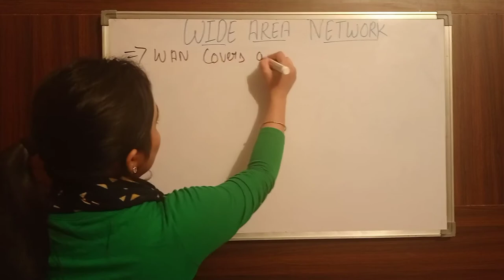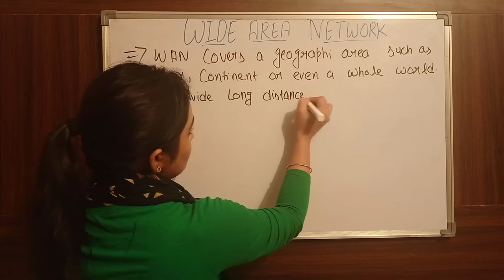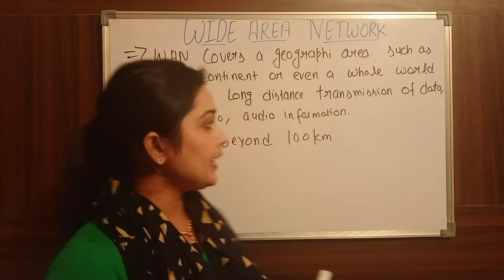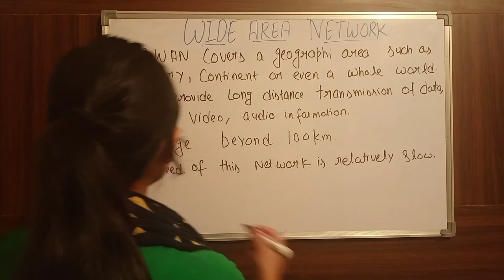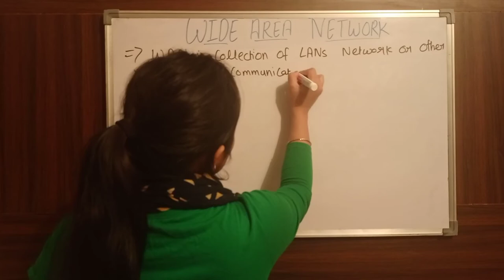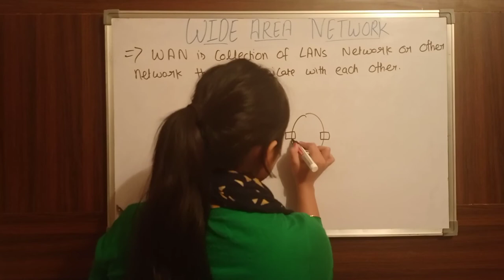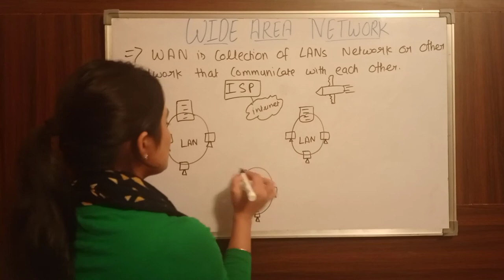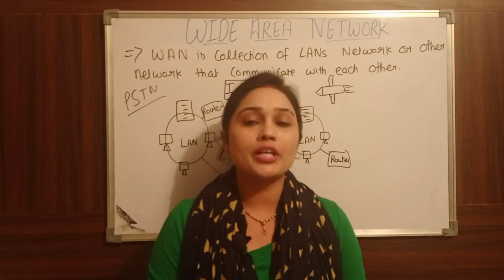What is WAN | Wide Area Network | Lec-5 (ਪੰਜਾਬੀ) Computer Networks